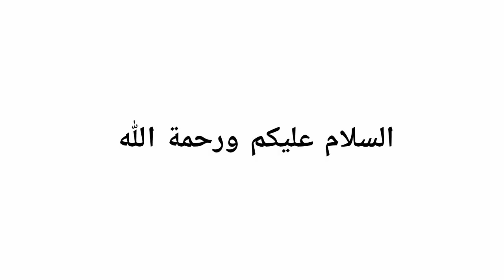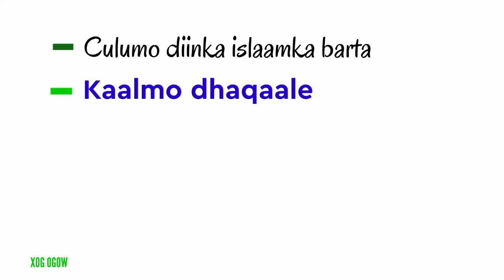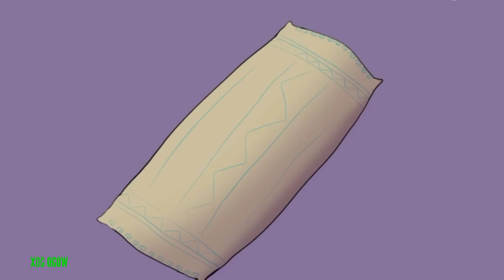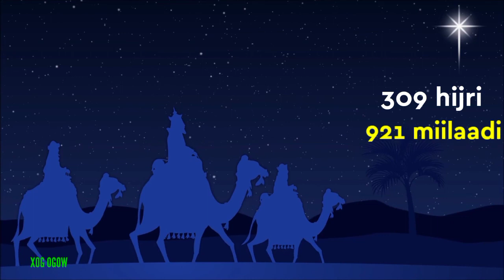Wadaadkii muslimka ahaa ee wax ka qoray dhaqamadii Vikings qarnigii 10aad ee miilaadiga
waa qormadii laga qoray dhaqamadii layaabka lahaa ee vikings waxaana qoray caalimkii muslimka ahaa AXMED IBNU FADLAAN